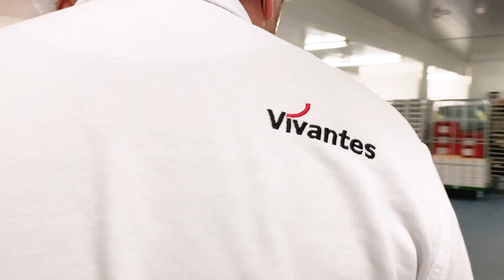Berliner Küche by Sternekoch Max Strohe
Ab Januar 2022 weht ein Hauch von Berliner Gourmetküche durch
die Flure des Berliner Klinikkonzerns Vivanates: Sternekoch Max Strohe kooperiert mit der Vivantes Gastronomie! Die Gaumen der Patient*innen werden von über 40 neuen Gerichten oder verfeinerten Rezepturen einzelner Komponenten verwöhnt - von veganem „Grünem Bulgur Chili“ im Tulus Lotrek Style über die vietnamesische Nudelsuppe „Pho nach Max" bis hin zum klassischen Kohlrabieintopf mit Kasseler und Majoran. Hier eraltet Ihr einen Einblick in das Projekt